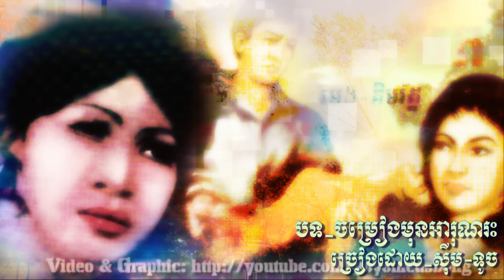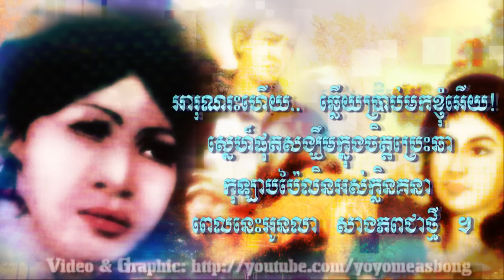Jomreang Mun Arun Res